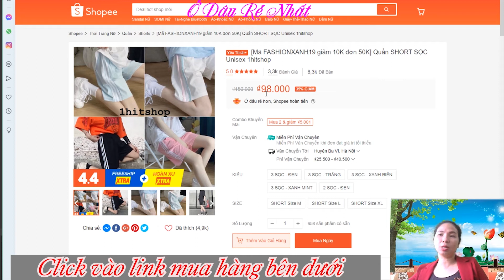Quần SHORT SỌC giá rẻ nhất Shopee, Lazada, Tiki, Sendo - Review thời tranng rẻ đẹp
🍓 Bảng SIZE: Quần / Áo form châu Âu rộng rộng nhé các cậu

(Bảng size mang tính chất tham khảo và phù hợp 80-90% sở thích các cậu ạ. Các bạn muốn chọn size phù hợp có thể xem hình feedback các khách đã mua hoặc inbox cho 1hitshop nhé ^^)

-Size M: dưới 55kg, Cao dưới 1m70
-Size L: từ 56-65kg , Cao dưới  1m70
-Size XL: từ 66-75 kg, Cao dưới  1m80
 🥝 🍓 Ngập tràn mẫu mới 🍓 🥝

👉 Quần Shorts Unisex
✈ Form rộng Unisex cho cả nam và nữ
🍄 🍄 Nhận THU HỘ ( ship COD ) toàn quốc
🌸 Hình Shop chụp, đảm bảo mặc lên form đẹp như ảnh
🌸 Vải đẹp , không xù , không co rút , mềm mịn dày dặn , hút mồ hôi cực nhanh, mặc siêu mát .
🍒  1HitShop